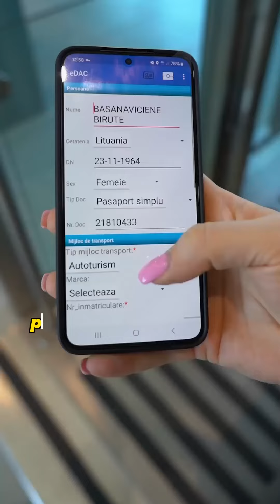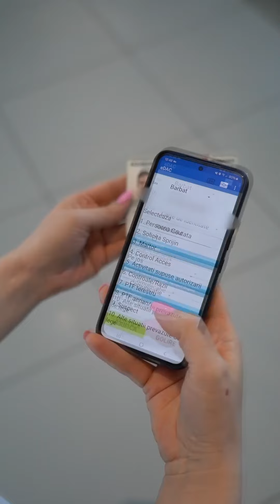Informații referitoare la aplicația EDAC, operaționalizată de Ministerul Afacerilor Interne